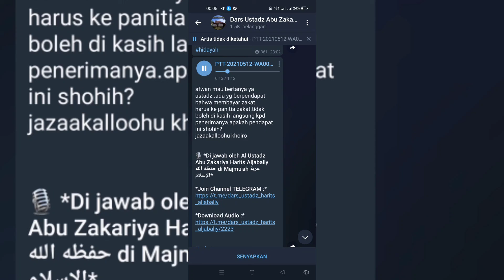Apakah Membayar Zakat Harus Ke Panitia Zakat ??? || Al-Ustadz Abu Zakaria Harits Al-Jabaly